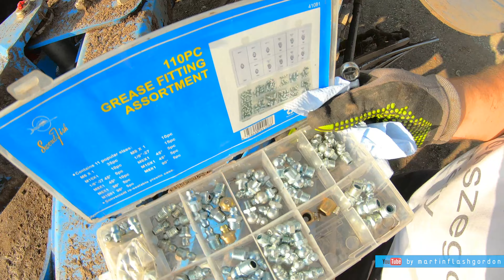Praca na farmie w Danii #277 orka nad Bałtykiem 2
MFG